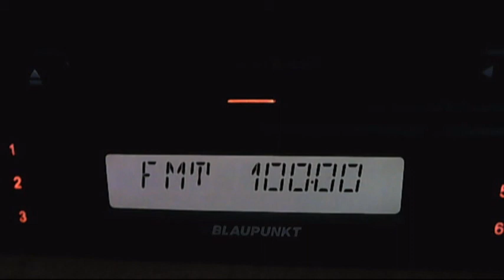fm dx radio focus svistov qrm by radio 21 local sender 23:04